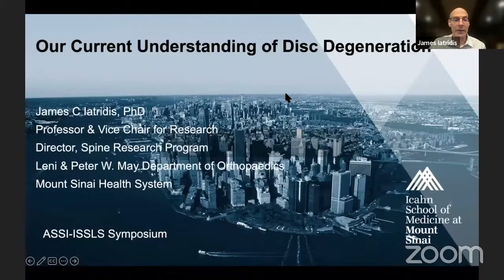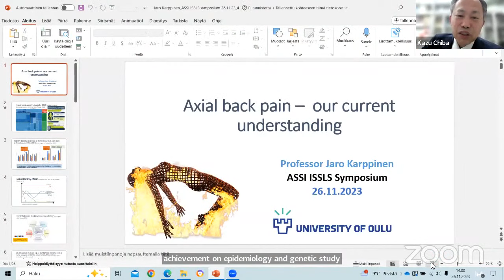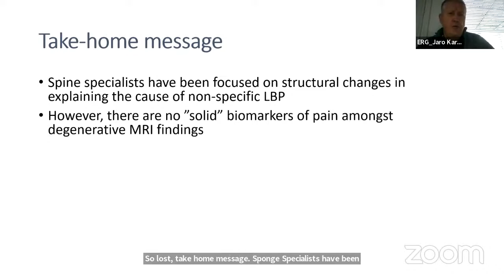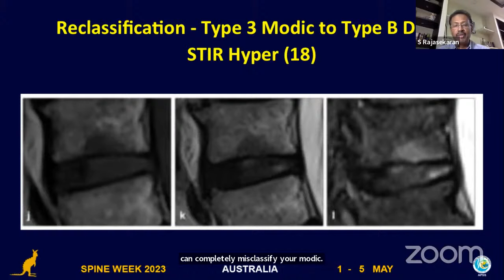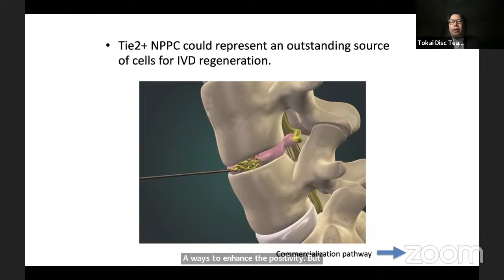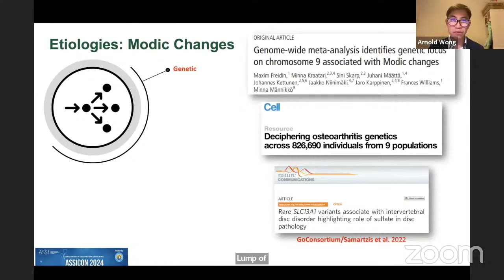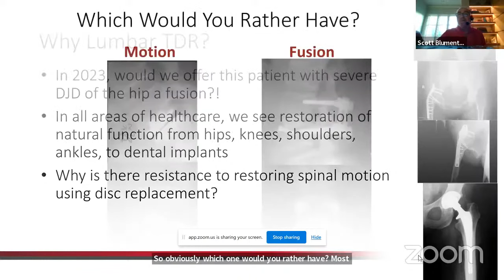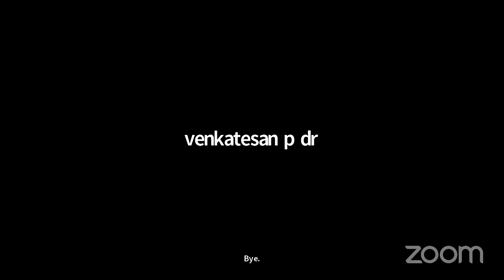Assicon Global Outreach Program ASSI - ISSLS Session Lumbar Degenerative Disc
🔰Annual Conference of Association of Spine Surgeons of India

🔆Venue : Westin, Powai Lake, Mumbai

🗓️Date : 18th to 20th January 2024

🔆Post Conference Workshop: 21st January 2024

DATE: 26TH NOV 2023, Sunday

🔆ASSI-ISSLS COLLABORATIVE SESSION

Moderators: Dr. Kazuhiro Chiba & Dr. Rishi Mugesh Kanna

Chairpersons: Dr. Kazuhiro Chiba, Dr. Saumyajit Basu, Dr. Ketan Badani, Dr. Srivastava

Introduction: Dr. S. Rajasekaran

Welcome Address: Dr. S. Basu, Dr. Kazuhiro Chiba

Program: (Each talk - 15 minutes + 3 mins)

1. Our current understanding of Disc Degeneration - Dr. James latridis

2. Axial Back Pain - our current understanding - Dr. Jaro Karppinen

3. Vertebral endplate changes and its significance - Dr. S. Rajasekaran

4. Disc regeneration - A possible dream? Dr. Daisuke Sakai

5. Antibiotics for low back pain - Dr. Arnold Wong

6. The Scientific Evidence for Surgery for Low Back Pain - Dr. Scott Blumenthal

Concluding Remarks: Dr. Kazuhiro Chiba, Dr. S. Rajasekaran

Vote of Thanks: Dr. Rishi Kanna

Organising Secretary

👨‍⚕️Dr. Ketan Badani
Organising Chairman

👨‍⚕️Dr. Gautam Zaveri
Scientific Chairman

OrthoTV : Orthopaedic Surgery & Rehabilitation Video & Webinars